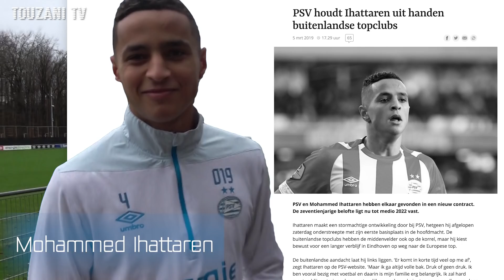HARDE BAKKAS OP DE TRAINING & CHILLEN MET DUMFRIES ( PSV ) - TOUZANI TV